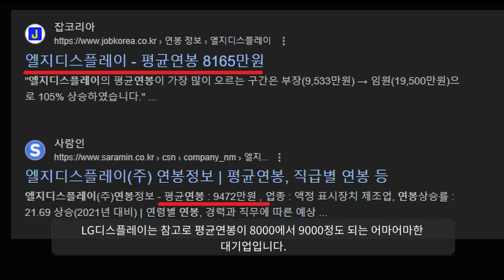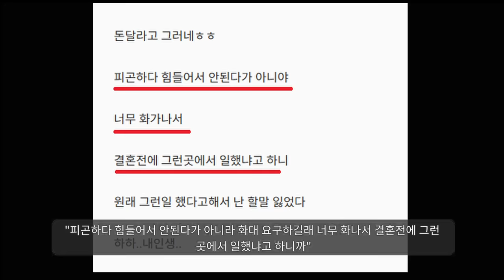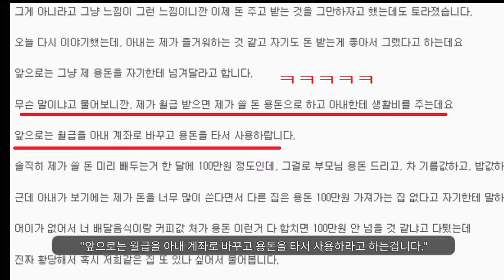"와이프가 알고보니 화류계 였음ㅋㅋㅋㅋㅋ"